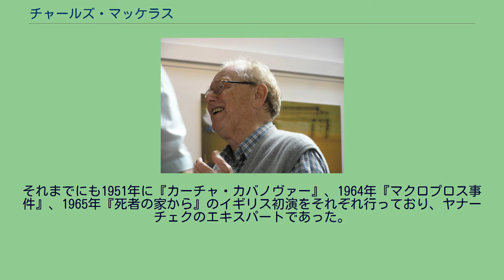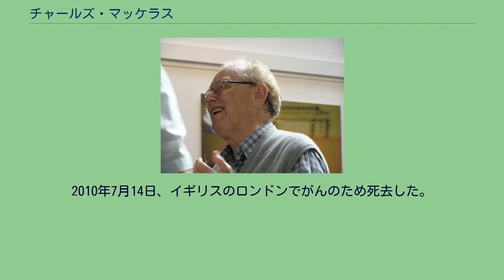チャールズ・マッケラス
サー・アラン・チャールズ・マクローリン・マッケラス（Sir Alan Charles Maclaurin Mackerras [məˈkɛrəs] 1925年11月17日 - 2010年7月14日）は、オーストラリアの指揮者。
幅広いレパートリーを持つが、特にヤナーチェクのオペラ、管弦楽曲で優れた録音を行っている。
1979年にナイトの称号を得ている。
1925年11月17日、オーストラリア人の両親のもとにニューヨーク州スケネクタディで生まれた。
「オーストラリア音楽の父」と呼ばれるユダヤ系作曲家アイザック・ネイサンの子孫にあたる。
2歳の時に両親とともにオーストラリアのシドニーへ移った。
ニュー・サウスウェールズ音楽院でオーボエを学び、1943年からシドニー交響楽団の首席オーボエ奏者を務めるが、指揮に興味を持ち、1946年にイギリスに渡り、翌1947年から1年間プラハに留学してヴァーツラフ・ターリヒに指揮を学んだ。
1948年にイギリスに戻り、サドラーズ・ウェルズ・オペラでヨハン・シュトラウス2世の『こうもり』を指揮し、指揮者としてデビューしている。
1953年まで7年間、このオペラを指揮した。
この間の1951年4月10日にヤナーチェクの『カーチャ・カバノヴァー』のイギリス初演を行い注目を集めた。
これは同時にヤナーチェクのオペラのイギリス初演でもあった。
1954年から1956年にはBBCコンサート管弦楽団の首席指揮者を務めている。
1963年に、ショスタコーヴィチの『カテリーナ・イズマイロヴァ』でコヴェント・ガーデン王立歌劇場にデビューを果たしている。
1966年から1970年にハンブルク国立歌劇場の第1指揮者、1970年から1977年にサドラーズ・ウェルズ・オペラ（1974年以降はイングリッシュ・ナショナル・オペラと改名）の音楽監督を歴任した。
1978年にヤナーチェク賞、1979年にナイトの称号を受けている。
1979年からBBC交響楽団の首席客演指揮者、1981年からはシドニー交響楽団の首席指揮者にもなっている。
1986年から1992年までウェールズ・ナショナル・オペラの音楽監督を務める。
1992年以後はスコティッシュ室内管弦楽団の、1993年からはロイヤル・フィルハーモニー管弦楽団およびサンフランシスコ・オペラの首席客演指揮者も務めている。
この間、1996年から1997年のシーズンにはチェコ・フィルハーモニー管弦楽団の首席客演指揮者を務めた。
イギリスのフィルハーモニア管弦楽団の首席客演指揮者でもあった。
ヨーク大学やチェコ・ブルノのマサリク大学をはじめとする多くの大学から名誉博士号を授与されている。
マッケラスのレパートリーはバッハからエリオット・カーターまでをカバーする大変幅広いものであるが、彼の名を一躍有名にしたのが1976年から始まるヤナーチェクのオペラ録音である。
それまでにも1951年に『カーチャ・カバノヴァー』、1964年『マクロプロス事件』、1965年『死者の家から』のイギリス初演をそれぞれ行っており、ヤナーチェクのエキスパートであった。
ヤナーチェクのオペラは「発話旋律」とよばれる朗唱風のスタイルが特徴で、その音楽がテキストであるチェコ語とあまりに密接な関係にあるため、他国の指揮者がこれを指揮するのは困難といわれる。
しかし、マッケラスは1年間のチェコでの留学経験を生かし、さらにはチェコ語を習得しており、カーチャ・カバノヴァーの録音の際には歌手たちにチェコ語で指示を出して驚かせたというエピソードもある。
こうした演奏活動や録音はマッケラスの名を知らしめたばかりでなく、それまで録音に恵まれなかったヤナーチェクの再発見につながったのである。
アーサー・サリヴァンの演奏でも知られ、オペレッタから抜粋した組曲『パイナップル・ポール』（Pineapple Poll ）を編曲し、楽譜が焼失していたチェロ協奏曲ニ長調の復元・演奏も行った。
ウィーン・フィルハーモニー管弦楽団を指揮した、コダーイ・ゾルターン作曲のハンガリー民謡「孔雀は飛んだ」による変奏曲のライブ録音等の音源も知られる。
2010年7月14日、イギリスのロンドンでがんのため死去した。
84歳没。